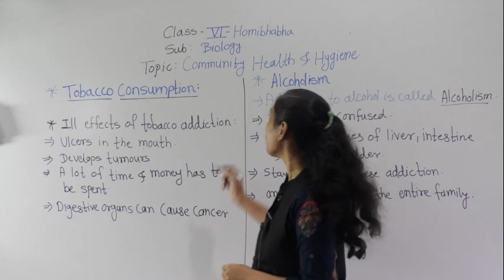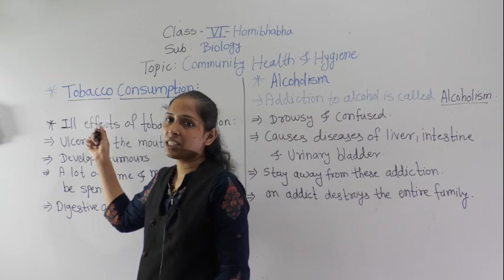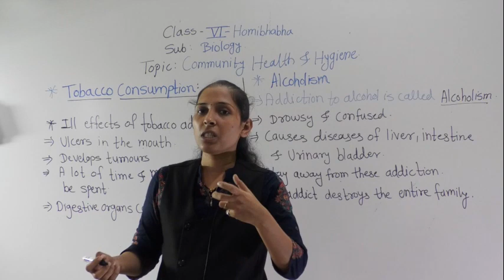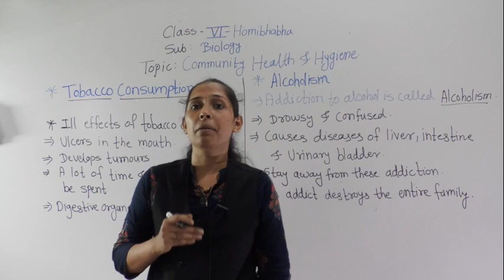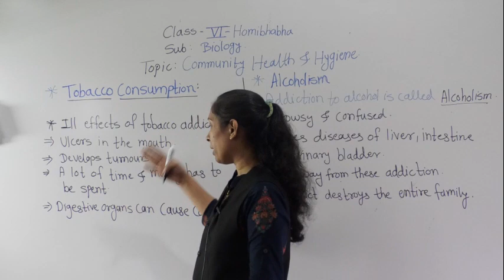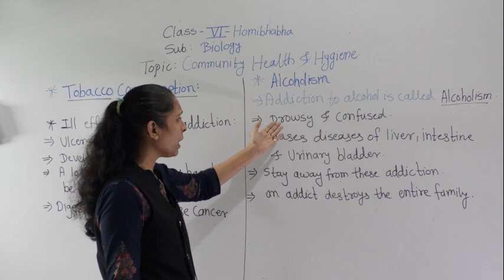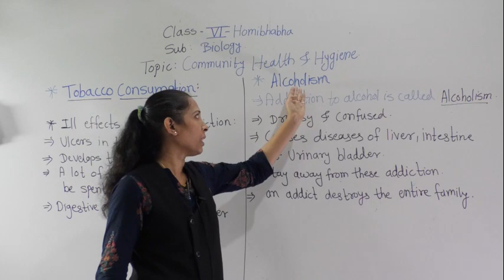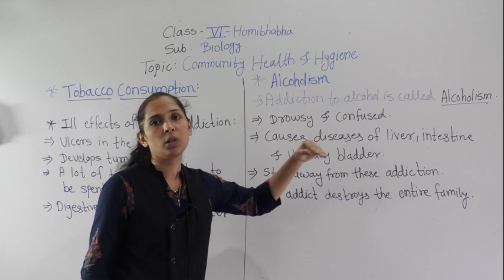CLASS-VI- HOMIBHABHA BIOLOGY COMMUNITY HEALTH AND HYGIENE (PART 2)